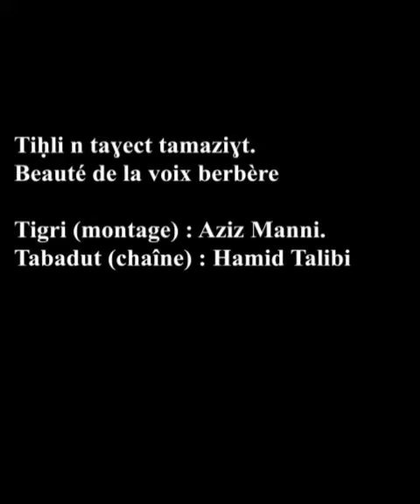Taɣect tamaziɣt tazedgant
Sublime voix berbère